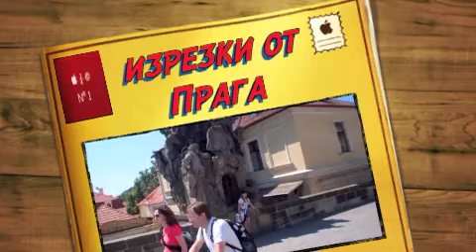PHA Clippings.mov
A couple of shots from the Charles' Bridge, sunny Praha. First use of iMovie :)